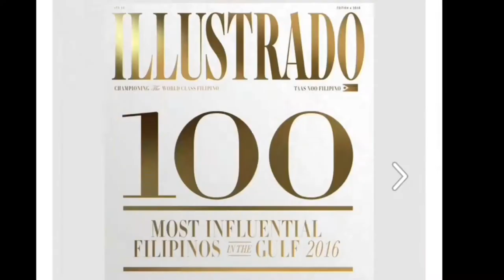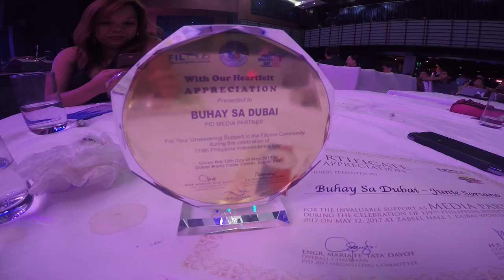SOCIAL MEDIA RECOGNITION FROM PHIL CONSULATE DUBAI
Again maraming salamat po sa lahat ng mga naniniwala sa mga ginawa ko dito sa Youtube.
Here we are again receiving a recognition for my support to Filipino Community in Dubai.